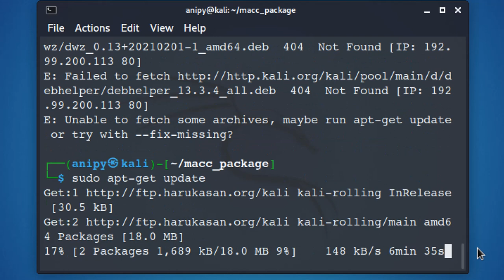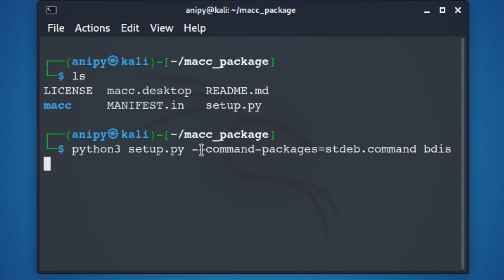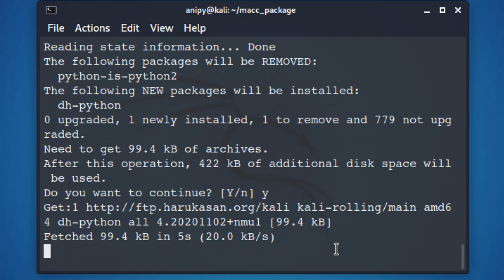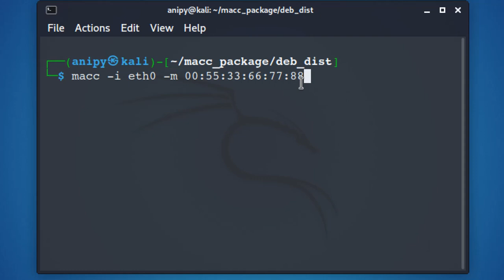Converting Python Script to Debian Package - Building DEB Package